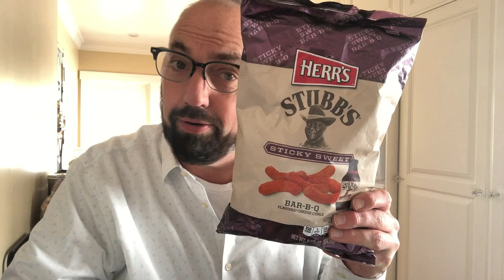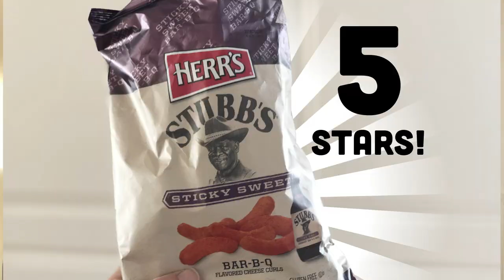Herr's Stubb's BBQ Cheese Curls Review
Switchin’ things up on today’s In The Chips. That’s right, I’m reviewing Herrs Stubb’s BBQ Cheese Curls. This video is a touch longer than my normal ones so you can understand why I’ve stepped out of the realm of chips for this episode